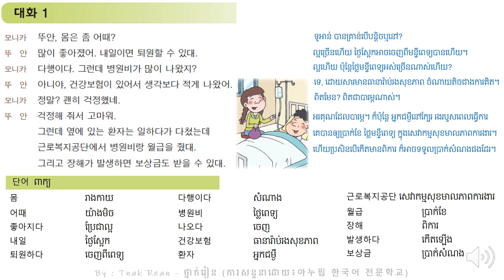47과 장해가 발생하면 보상금도 받을 수 있대 - Korean Conversation Part 1 - 대화를 공부하기 | by Tnak Rean - ថ្នាក់រៀន